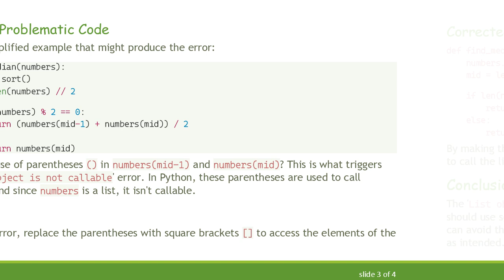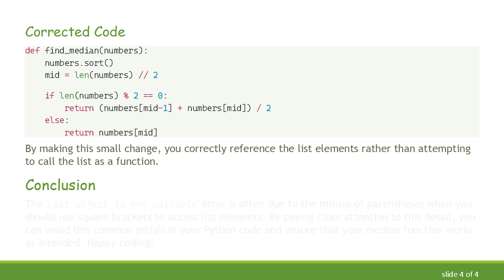What Causes the List Object is Not Callable Error in Your Median Function in Python?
Understand the reasons behind Python's 'List Object is Not Callable' error in your median function.

Python is a robust programming language with many versatile features, but sometimes errors can still confuse both novice and seasoned programmers. One such error is the infamous 'List object is not callable' error. If you've encountered this while creating a median function, you're not alone. Let's dive into what causes this error and how to resolve it.

This message may initially seem puzzling, especially when you are trying to determine why it appeared in your median function.

Common Scenario

In Python, lists are represented with square brackets []. However, a common mistake happens when you accidentally try to use parentheses () instead of brackets, thereby turning an attempt to access a list element into what Python interprets as a function call.

Example Problematic Code

Notice the use of parentheses () in numbers(mid-1) and numbers(mid)? This is what triggers the 'List object is not callable' error. In Python, these parentheses are used to call functions, and since numbers is a list, it isn't callable.

Solution

To fix this error, replace the parentheses with square brackets [] to access the elements of the list:

Corrected Code

By making this small change, you correctly reference the list elements rather than attempting to call the list as a function.

Conclusion

The 'List object is not callable' error is often due to the misuse of parentheses when you should use square brackets to access list elements. By paying close attention to this detail, you can avoid this common pitfall in your Python code and ensure that your median function works as intended. Happy coding!